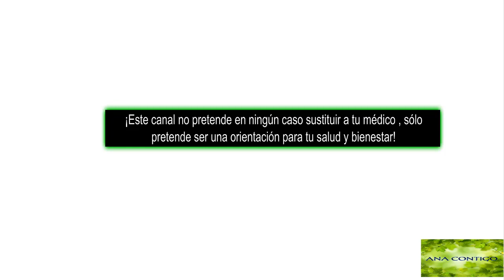PRESION ARTERIAL ( BAJO CONTROL) cómo lograrlo / síntomas / que hacer ana contigo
Videos recomendados, enlaces toca aquí